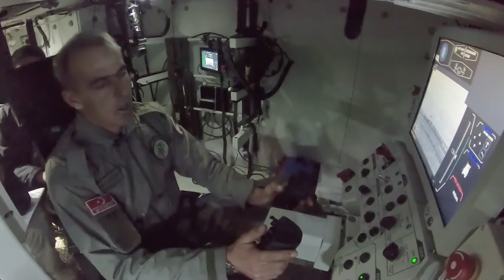AZERBAYCAN'I İŞ-GAL EDECEKLER..!! SINIRA AS-KER SEVKİYATI..!! (Azerbaycan Türkiye Son Dakika)